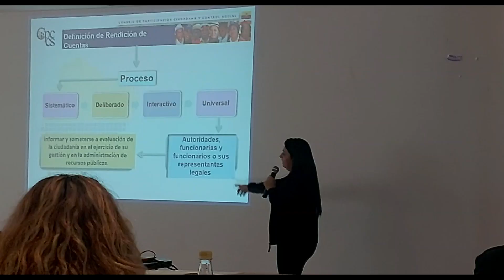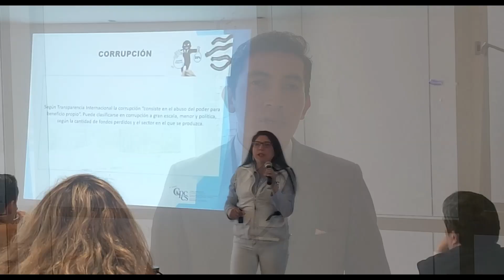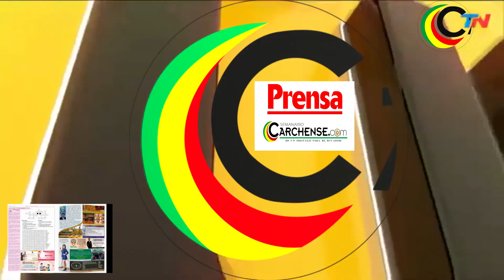TALLER DE FORMACIÓN POLÍTICA Y VEEDURÍAS CIUDADANAS EN TULCÁN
El día de hoy 14 de los cursantes se realizó el segundo Taller de Formación Política y Veedurías Ciudadanas en la Coop. “CACET” con la presencia de la directora Magstr. Delia Jiménez, Magstr. Gianella Guerrero, Ing. Paolo Molina, como representantes del Concejo de Participación Ciudadana y Control Social del Carchi quienes dictaron la conferencia a más de cincuenta líderes, lideresas de la provincia. Sus organizadores como representantes del movimiento Acción Democrática Ciudadana “ADN” informaron que esta clase de capacitaciones sirve para que los y las ciudadanos tengan conocimientos de Veedurías Ciudadanas, observatorios ciudadanos, escuela de lucha contra la corrupción y sepan exigir a los Gad municipales, concejos provinciales, parroquiales,  barriales, que los mandantes trasparenten sus obras y gestiones publicas ante el pueblo, en nuestra entrevista el Ing. Alex Tulcanáz Líder estratégico manifestó que continuarán con mas capacitaciones en la provincia del Carchi.